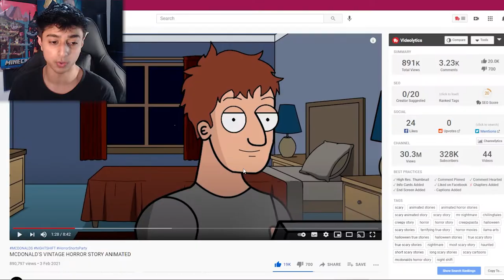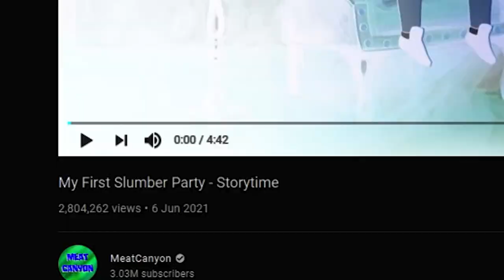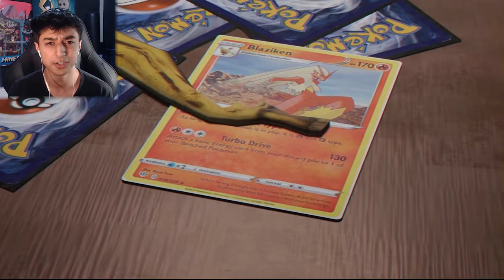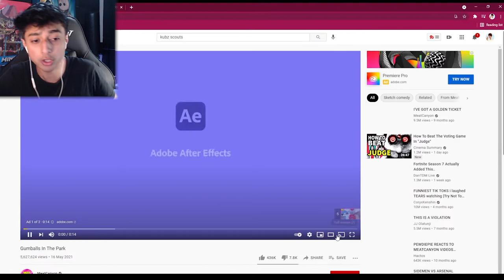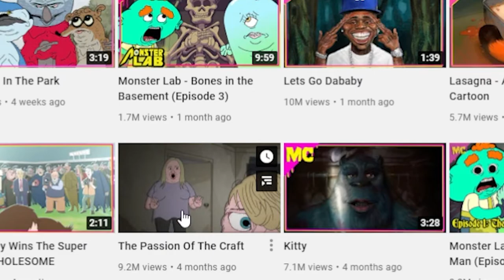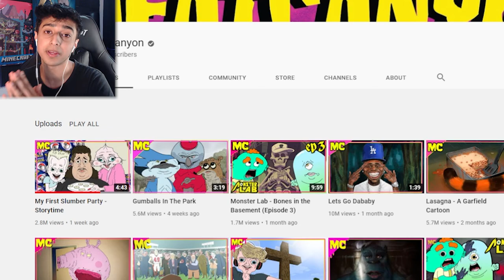REACTING TO THE CREEPIEST STORYS...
Are You Ready For Some of the creepiest story's EVER! Watch to the end so you don't miss an animation...